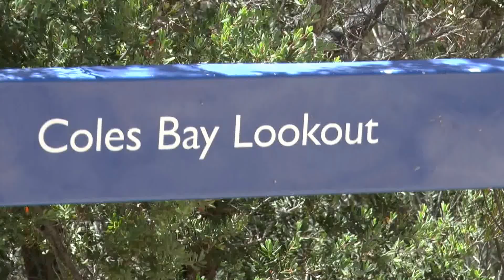Tasmania, Australia Freycinet National Park #9 Wineglass Bay Walk Coles Bay View 16 January 20